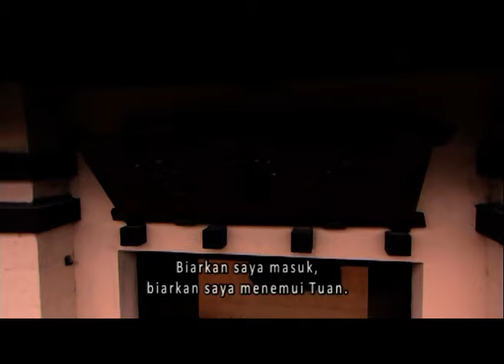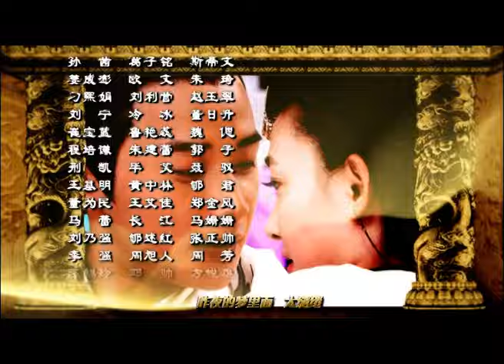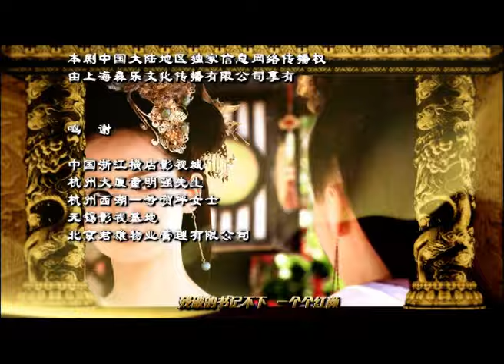Beauty's Rival in Palace EP32 【INDO SUB】 Yangmi，Linxinru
【Pengantar】
Drama tersebut menceritakan tentang intrik, kecerdasan, dan keberanian dari keindahan di balik tirai selir di harem Dinasti Han yang mempesona.